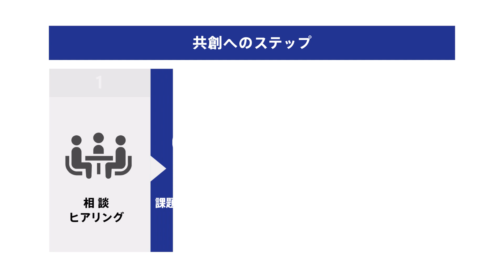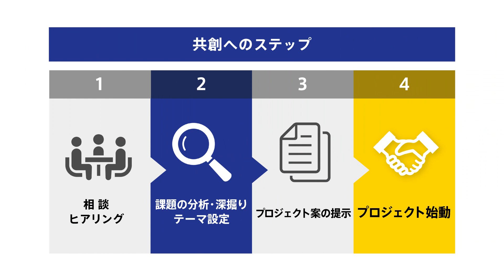共に創る －阪大スタイルの新しい産学連携のかたち－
「自社の技術を新しい領域に展開したい」
「大学と連携して社会課題の解決に繋がる事業を創出したい」
そんな想いに大阪大学共創機構がお応えします。
御社のビジョンを共有し、「新しい価値を共に創る」共創のかたちをご提案します。